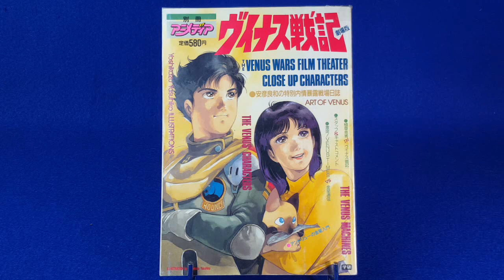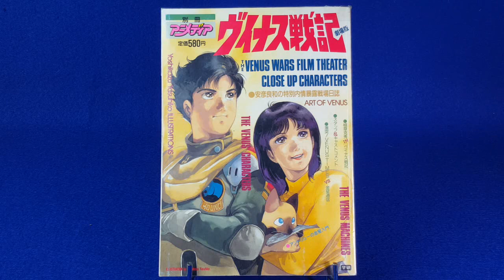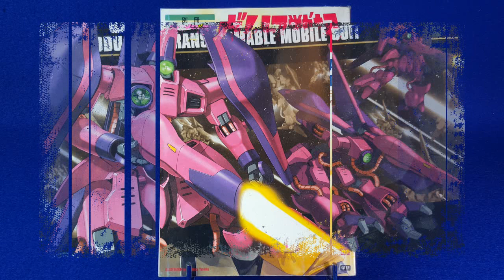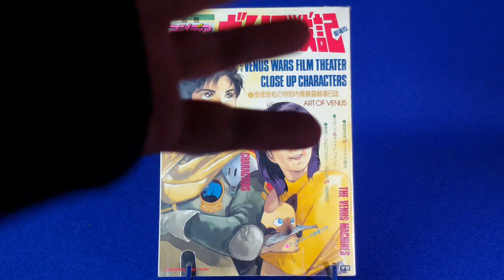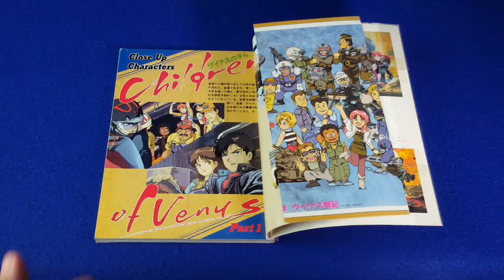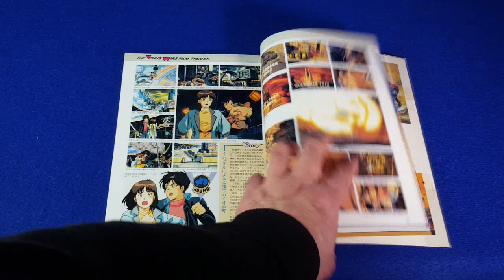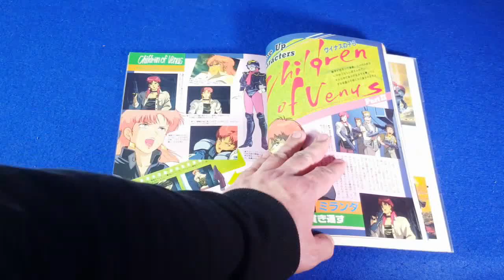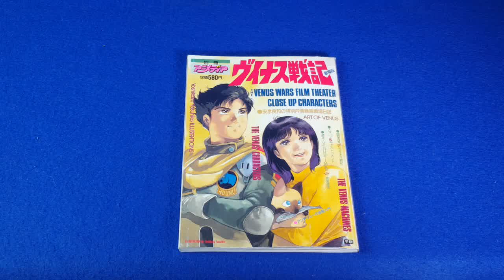Art Book Venus Wars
Voici encore un Art Book qui m'est cher, un ouvrage qui représente la découverte, et l'exploration, pour mes amis et moi, de ce qu'était vraiment l'animation japonaise. Et de voir quasiment en même temps que le Japon, des films qui venaient de sortir. Ce fut le cas de Venus Wars et autant vous dire que je me suis fait un plaisir de ne pas attendre plusieurs années pour obtenir cet art book d'Animedia, avec de nombreuses images couleurs du film de Yoshikazu Yasuhiko.

Redécouvrons ce film et son équipe de réalisation, plus de 30 plus tard :D

Prenez son de vous !
Et sortons tous ensemble en bonne santé après la pandémie.